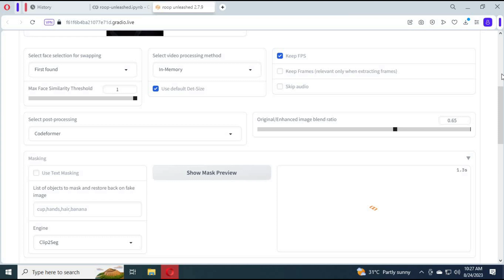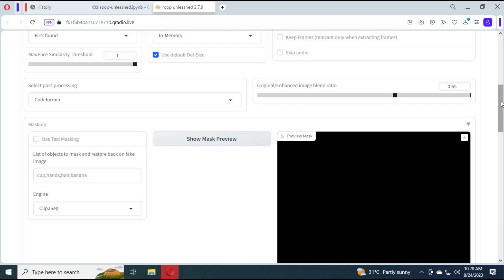Roop Unleash ! Webui With live cam Option now you can use this to live video call with changed face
with this new roop unleashed you can just with one click swap face of any kind of picture or video . with live cam option video call with swaped face Realtime .